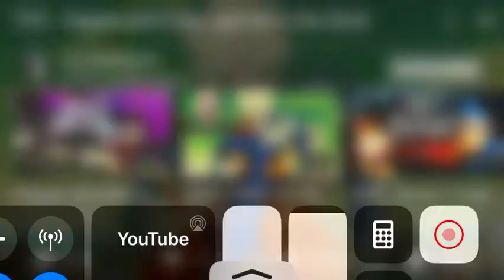Vegeta gets kicked in the d***